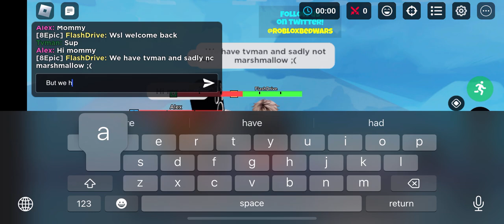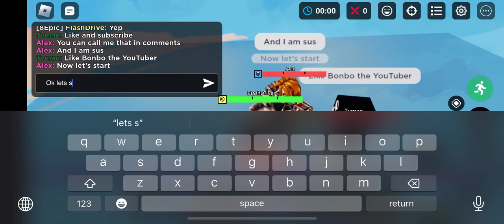Bedwars AGAIN pt. 4 ft. @tylenescalante8774 and Alex aka Kaden